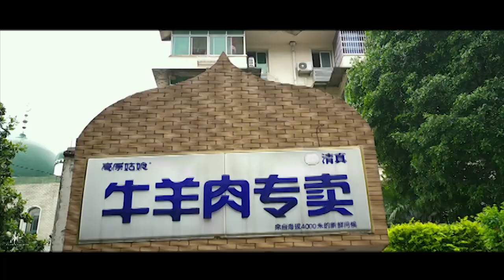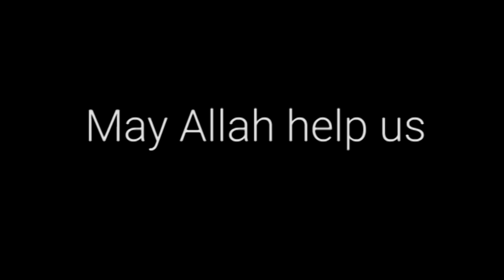During Ramadan & After Lock-down in China | Vlog-4 | Coronavirus | Changsha | Hunan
Changsha

长沙市
Prefecture-level city
Skyline with Xiang River.png
Yuelu academy.jpg 洞庭湖大桥.jpg
Changsha mao statue.jpg Huangxing road in Changsha.jpg
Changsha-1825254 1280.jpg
Clockwise form top: Skyline with Xiang River, Dongting Lake Bridge, Huangxing Road, Meixi Lake Park, Young Mao Statue, Yuelu Academy
Nickname(s): "星城" (Star City)
Motto(s): "心忧天下，敢为人先"
(Care About the World, Dare to Be Pioneers)
Location of Changsha City in Hunan
Changsha is located in HunanChangshaChangsha
Location of the city centre in Hunan
Coordinates (Changsha municipal government): 28°13′41″N 112°56′20″ECoordinates: 28°13′41″N 112°56′20″E
Country People's Republic of China
Province Hunan
Municipal seat Yuelu District
Divisions 9 County-level divisions, 172 Township divisions
Government
 • Party Secretary Hu Henghua
 • Mayor Chen Wenhao
Area
 • Prefecture-level city 11,819 km2 (4,563 sq mi)
 • Urban (2017)[1] 1,199.84 km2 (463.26 sq mi)
Elevation 63 m (207 ft)
Population (2015)
 • Prefecture-level city 7,431,800
 • Density 630/km2 (1,600/sq mi)
 • Urban (2017)[1] 5,320,300
 • Urban density 4,400/km2 (11,000/sq mi)
 • Rank in China 19th
Ethnicity
 • Han 99.22%
 • Minorities 0.78%
Time zone UTC+8 (China Standard)
Postal code
410000
Area code(s) 0731
ISO 3166 code CN-HN-01
GDP Total (2016) CNY 931 billion
(US$139 billion)[2]
GDP per capita (2016) CNY 127,346
(US$19,025)
GDP growth rate Increase 10.7%
License Plate 湘A
湘O (police and authorities)
City tree Camphor tree
City flower Azalea
Languages Mandarin, Changsha dialect
Changsha
Changsha (Chinese characters).svg
"Changsha" in Simplified (top) and Traditional (bottom) Chinese characters
Simplified Chinese 长沙
Traditional Chinese 長沙
Hanyu Pinyin Chángshā
Xiang Tsã13 sɔ33
Literal meaning "Long Sandbar"
Transcriptions
Former names
Qingyang
Traditional Chinese 青陽
Simplified Chinese 青阳
Transcriptions
Linxiang
Traditional Chinese 臨湘
Simplified Chinese 临湘
Literal meaning Overlooking the Xiang
Transcriptions
Linxiang
Chinese 潭州
Literal meaning Eddy Prefecture
Transcriptions
Changsha is the capital and most populous city of Hunan Province in the south central part of the People's Republic of China. It covers 11,819 km2 (4,563 sq mi) and is bordered by Yueyang and Yiyang to the north, Loudi to the west, Xiangtan and Zhuzhou to the south, Yichun and Pingxiang of Jiangxi province to the east. According to the 2010 census, Changsha has 7,044,118 residents, constituting 10.72% of the province's population.[3] It is part of the Chang-Zhu-Tan city cluster or megalopolis.

Changsha is in the Xiang River valley plain, bordering the Luoxiao Mountains on the east, Wuling Mountains on the west, edging in Dongting Lake on the north and bounded on the south by the Hengshan Mountains. It has a monsoonal humid subtropical climate, with an average annual air temperature of 16.8 to 17.3 °C (62.2 to 63.1 °F) and an annual rainfall of 1,358.6 to 1,552.5 mm (53.49 to 61.12 in).[4]

Changsha has a history of more than 3,000 years.[5] Changsha was the capital of Changsha Kingdom in the Han Dynasty (206 BC – 220 AD), and the capital of the Chu State (907–951) in the Ten Kingdoms period. The lacquerware and Silk Texts recovered from Mawangdui (2nd century BC) there are an indication of the richness of local craft traditions. In 1904 Changsha was opened to foreign trade, and large numbers of Europeans and Americans settled there. Changsha was the site of Mao Zedong's conversion to communism. It was also the scene of major battles in the Sino-Japanese War (1931–1945) and was briefly occupied by the Japanese. Changsha is now an important commercial, manufacturing and transportation centre.